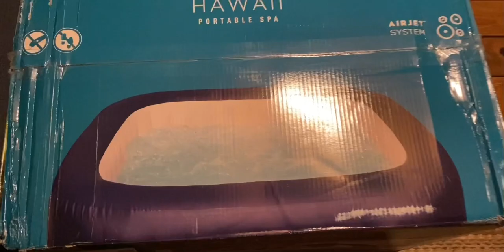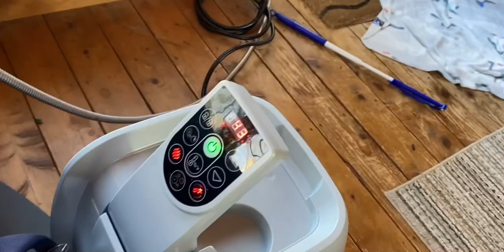I PUT A HOT TUB IN MY SUN ROOM!!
I bought a hot tub 🔥🛁 and put it in my sun room!